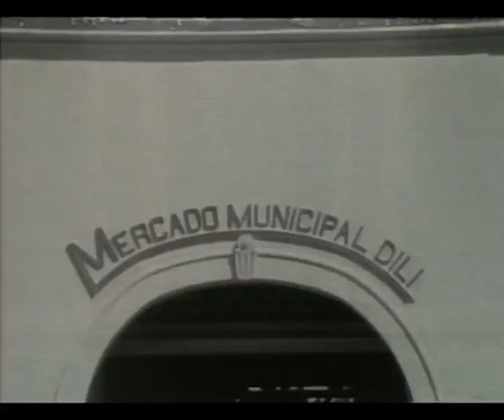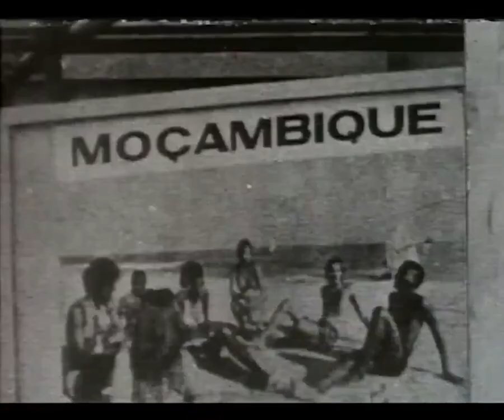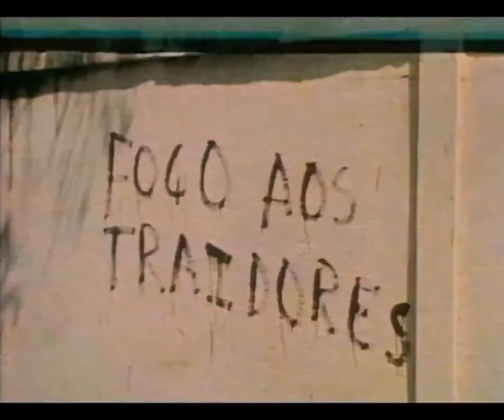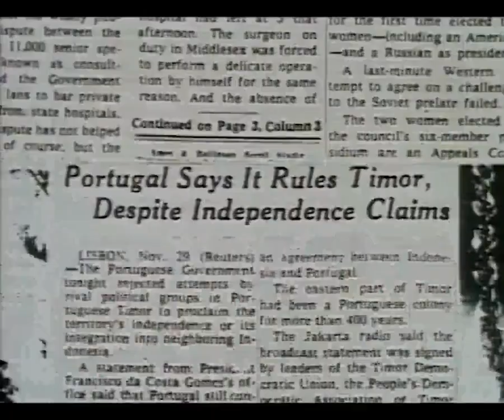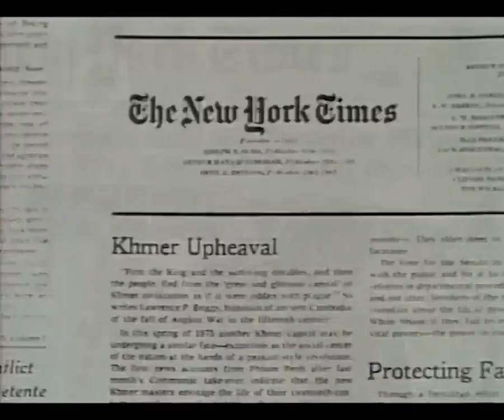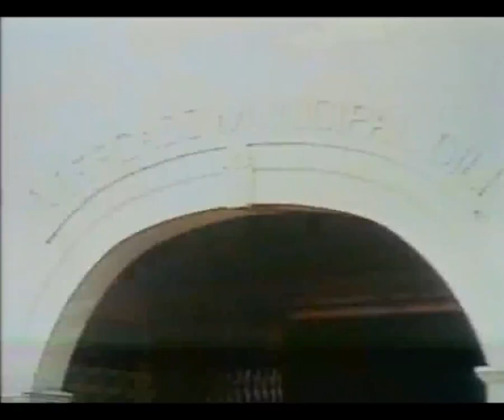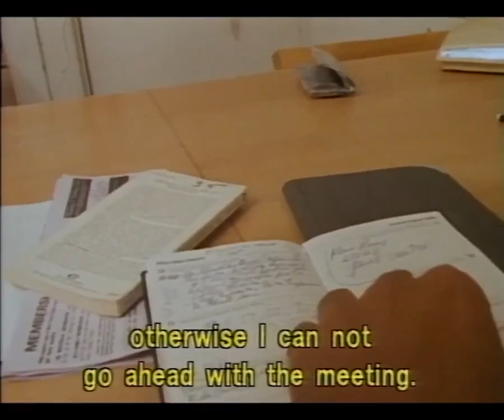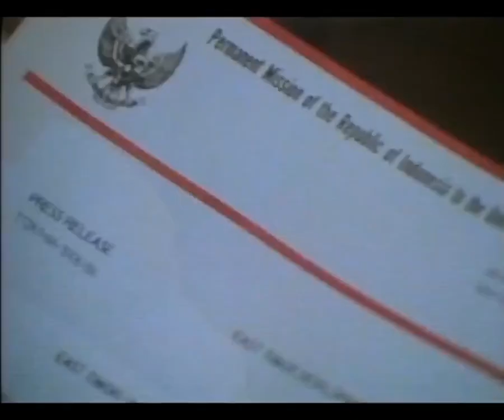Luta Diplomasia Maun Bot Sira Nian Iha Mundo Internasional Defende Povo Timor Nia Direito 1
This riveting 1989 documentary is one of the first real attempts to portray the story of East Timor without confining itself to 1975. Instead, it traces the history of East Timor at a time when it was seen as a lost cause and exposes why Timor was a colonial leftover ready for the taking.

No Copy Right Infringment Intended

I have no right in whatsoever to this great documentary, I merelly uploaded for history and education purpose.